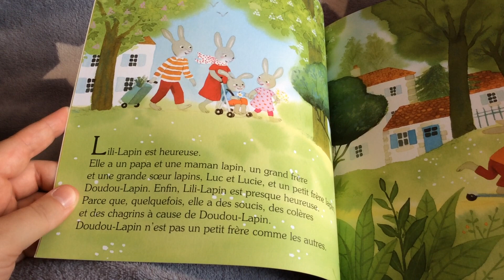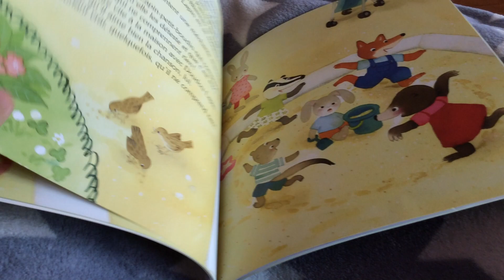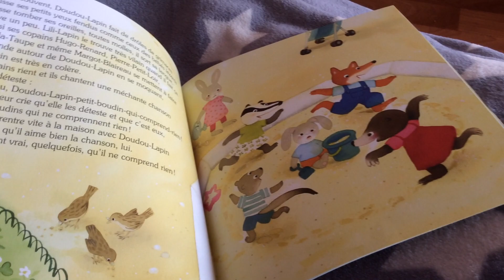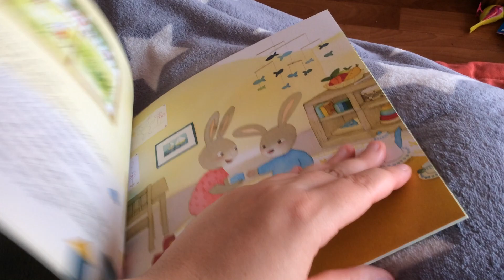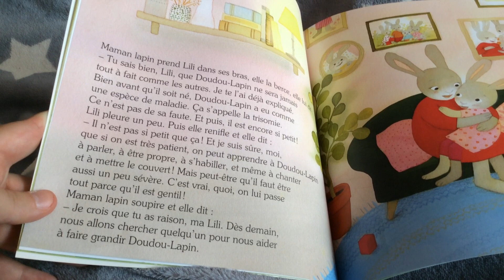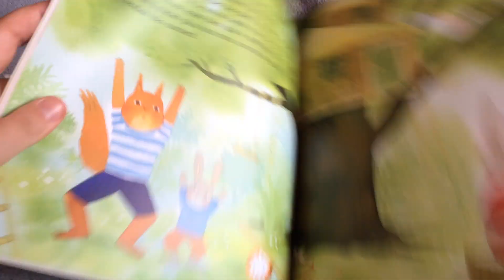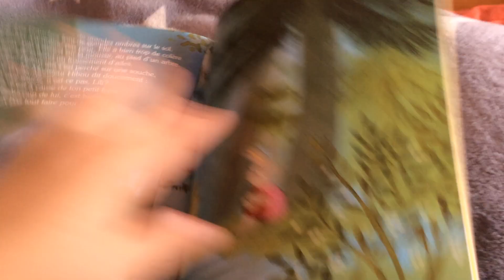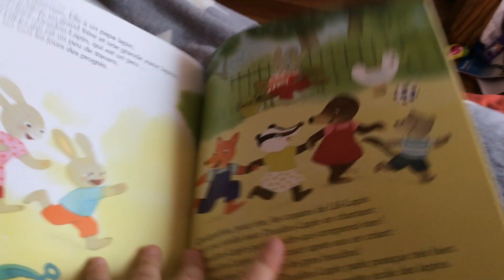[Trisomie 21] Un petit frère pas comme les autres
Merci de regarder ma chaine, je suis maman solo d'un petit garçon handicapé et je vous fais découvrir au fil des mois des livres destinés aux enfants et traitant de l'handicap, afin d'ouvrir le monde à plus de tolérance.
Je vous mets avec une semaine d'avance la vidéo d'octobre.
Il s'agit cette fois d'un livre traitant de la trisomie 21, c'est un classique de la littérature abordant la différence.
Cette nouvelle version d' "un petit frère pas comme les autres", de Marie-Hélène Delval (Auteur) et Marie Flusin (Illustrations), date du 3 mai 2017, l'édition précédente possède le même texte mais les dessins diffèrent beaucoup.
Cet album, édité chez Bayard Jeunesse, explique bien ce qu'est la Trisomie 21, tout en restant simple.
Il montre aussi comment elle est vécue par l'entourage, en particulier par la grande sœur de l'enfant qui est atteint par la maladie.
Il existe un dessin animé adapté de ce livre, diffusé par "Les belles histoires de pomme d'api", je vous mets le lien :

Pour le commander